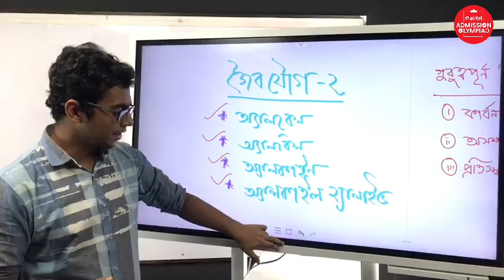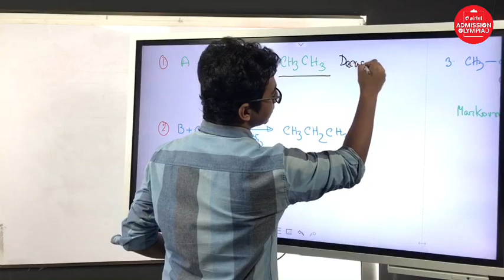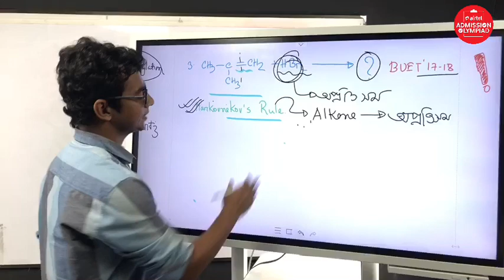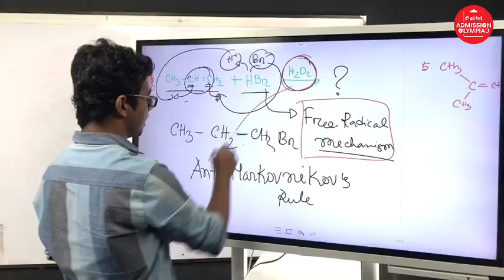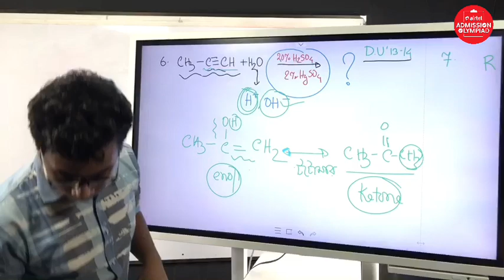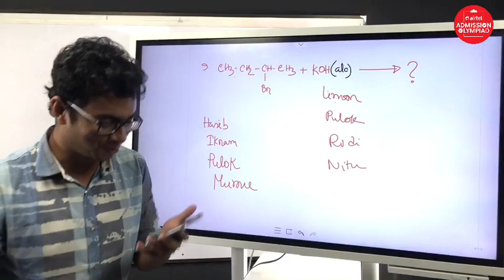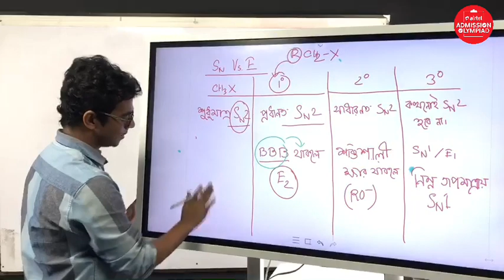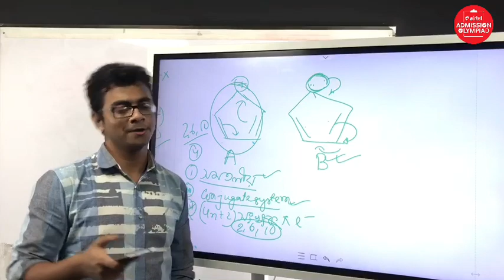জৈব রসায়ন পর্ব ২ (Organic Chemistry Part 2) | 2019 | Chemistry 2nd Paper | Piyal Saha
আমাদের টিউটোরিয়ালটিতে আলোচনা করা হয়েছে জৈব রসায়ন, কার্বন সংখ্যা, বিক্রিয়া নিয়ে। প্রতিটি টপিক আলোচনার সাথে সাথে দেখানো হয়েছে Examples। আশা করছি উক্ত ভিডিওটি দেখার মাধ্যমে তোমাদের জৈব রসায়ন, কার্বন সংখ্যা, বিক্রিয়া নিয়ে অনেক সমস্যার সমাধান হবে। শুভকামনা রইলো।

Instructor: Piyal Saha

00:00 Introduction
02:25 কার্বন সংখ্যা
50:14 বিক্রিয়া